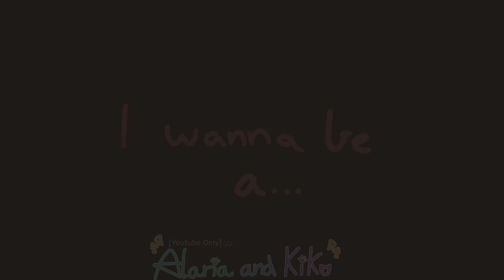Plug me in | animation meme/amv | 300 subscriber special!!!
Btw this isn't Kikos backstory this is just for fun :]

🌟FPS: 21

⚡️Apps used:
Flipaclip to draw and animate :D
Capcut to edit -v-

🌙Characters featured in this video:
Kiko
Alaria (a bit)

💫Time taken: 9 hours
Layers: 7
Inspired: Cudlil

❌Please don’t be heavily inspired by my vids or ocs 🥲
❌Do not trace *p l e a s e* even if it's a joke :3🌸
❌Do not spam, bully or be inappropriate (or etc) in comments.🍄
✅ Be inspired by my ocs! (With some credit)🥰
✅ always be kind to me and others in comments💓
✅Request a collaboration!🫶
✅Be inspired by me!👌

🔥Tags (not important :’D)